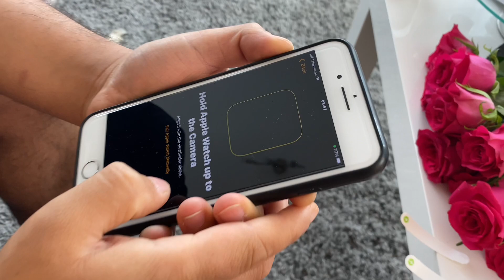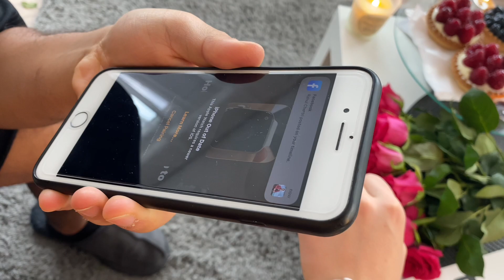Birthday Celebration In Germany 🇩🇪